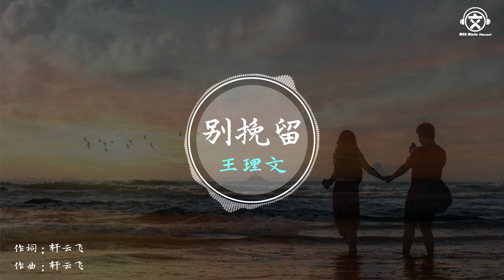王理文 Livia - 别挽留【動態歌詞】『我們都別挽留，就算委屈淚流，也放手。。。』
作詞：轩云飞
作曲：轩云飞

想念他有幾分 從午夜到清晨
刻進了幾層的靈魂
熄滅亮一整晚的燈
熟悉也變成陌生人

在感情裡對陣 逞強的太認真
丟掉了退步的技能
兩個人玩弄著劇本
玩弄到感情死無對證

當我對你用情至深
當你說我是對的人
熱烈的擁吻 感人到淚奔
到最後的我們 也變成不可能

我一個人在靜悄悄走
想念他一個人在逗留
說不清在沒有的以後
想知道你會不會回頭

我們都別將就
讓一切走到覆水難收
我們都別挽留
就算委屈淚流 也放手

到最後的我們 不可能

我們不挽留

►Original Photo by Frank Mckenna
►Original Photo by Tim Mossholder